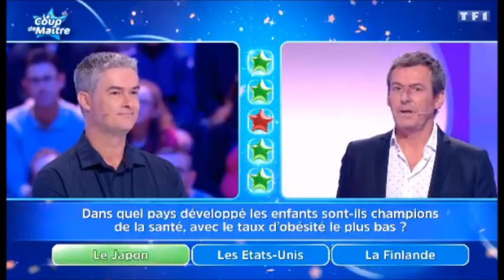Les 12 Coups de Midi Eric repond aux critiques sur son petit coté pretentieux